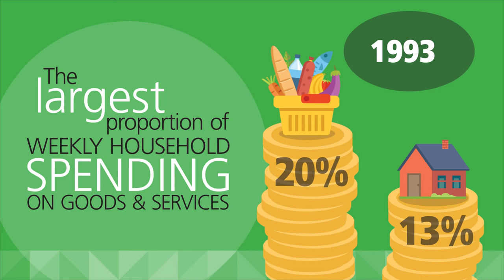Household Expenditure Survey 2015-16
What are Australians spending our money on?

Since 1984, housing costs have overtaken food and non-alcoholic drinks as Australia's top category for spending on goods and services.

Find out how your household compares with the latest data from the 2015-16 Household Expenditure Survey